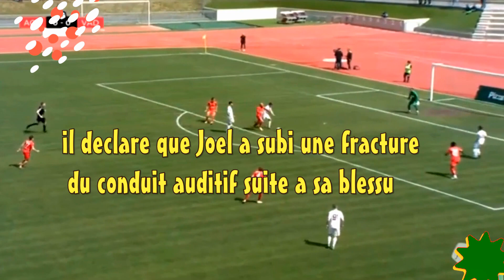RDC: BLESSE LORS D'UN MATCH EN CHAMPIONAT JOEL KIASSUMBUA EST PROBABLEMENT DECLARE FORFAIT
JOEL KIASSUMBUA BLESSE LORS D'UNE RENCONTRE QUE SON EQUIPE AVAIT LIVRER CONTRE VADUZ UNE EQUIPE DE CHALLENGE LEAGUE SUISSE, IL D'OFFICE DECLARE FORFAIT POUR LES LEOPARDS PARCE QUE IL LUI FAUT 6 SEMAINES DE REPOS AVANT DE REGAGNER L'AIRE DE JEU